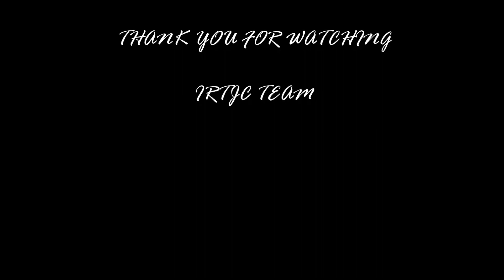Doubling Update 2 :- Between Muzaffarnagar and Khatauli.